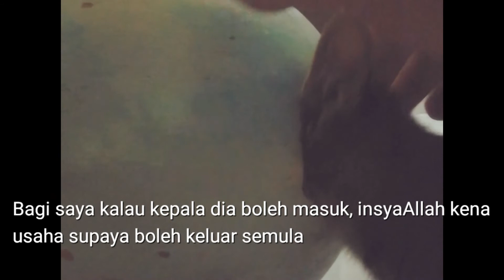KUCING TERSEPIT KEPALA??? DETIK CEMAS SELAMATKAN KUCING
Kucing ini masih pada peringkat anak anak kecil lagi. Baru meneroka apa yang ada di sekeliling.

Saya ada sebuah alat muzik perkusi iaitu Udu Drum, dan udu ni ada lubang di tepi dan atas bodynya

Maka Tam ni kepalanya dah tersepit di lubang bawah.

Saya cuba usaha dengan kaedah melurut kulit kepalanya keluar.

Saksikan apa yang terjadi